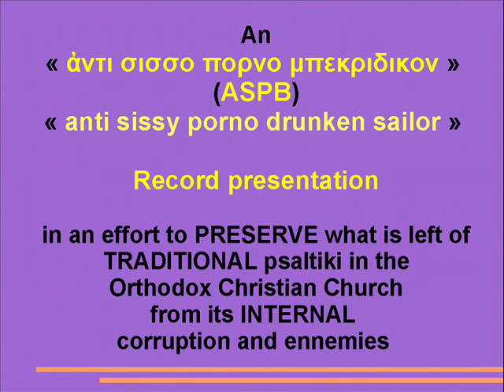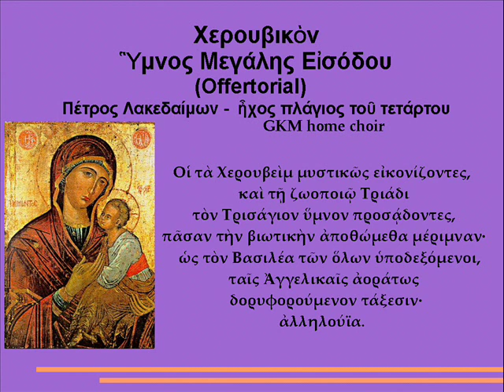GKM psaltis Petros Peloponnesios Lacedaimon Cheroubikon mode 08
(CLEAR recording; 19 MB)

An « ἀντι σισσο πορνο μπεκριδικον »  (ASPB) « anti sissy porno drunken sailor »   Record presentation
 in an effort to PRESERVE what is left of TRADITIONAL psaltiki in the Orthodox Christian Church
from INTERNAL  corruption and its  ennemies

Χερουβικὸν Ὕμνος Μεγάλης Εἰσόδου (Offertorial)   Πέτρος Λακεδαίμων -  ἦχος πλάγιος τοῦ τετάρτου GKM home choir

Οἱ τὰ Χερουβεὶμ μυστικῶς εἰκονίζοντες,
καὶ τῇ ζωοποιῷ Τριάδι
 τὸν Τρισάγιον ὕμνον προσᾴδοντες,
πᾶσαν τὴν βιωτικὴν ἀποθώμεθα μέριμναν·
   ὡς τὸν Βασιλέα τῶν ὅλων ὑποδεξόμενοι, ταῖς Ἀγγελικαῖς ἀοράτως
 δορυφορούμενον τάξεσιν·
ἀλληλούϊα.

Ἀκολουθία εἰσηγήσεως νεωφήτου ἢ καὶ ὡς τανῦν φαλτσαδώρου εἰς τὴν ΠΑΡΑΔΟΣΙΑΚΗΝ τε καὶ ΠΑΤΡΙΑΡΧΙΚΗΝ ψαλτικὴν  ἐκμάθησιν

Ὁ διδάσκαλος (στρεφώμενος μετὰ τοῦ μέλλωντος γενέσθαι μαθητοῦ αὐτοῦ πρὸς δυσμάς, τούτου δὲ ἄνω τὰς χεῖρας ἔχοντα)

Ἀποτάσση τῷ Κxxᾷ; Καὶ πᾶσι τοῖς ἔργοις αὐτοῦ; Καὶ πᾶσῃ τῇ λατρείᾳ αὐτοῦ; Καὶ πάσας τὰς θεωρίας αὐτοῦ; Καὶ πᾶσι τοῖς «ἀγγέλοις» αὐτοῦ; Kαὶ πᾶσι τῇ πομπῇ αὐτοῦ;

Ὁ μέλλων γενέσθαι μαθητὴς αὐτοῦ ἀποκρίνετε

Ἀποτάσσομαι!

Καὶ ὅταν ἐπαναληφῇ οὖτω τριάκις, λέγει

Ὁ διδάσκαλος

Ἀπετάξω τῷ Κxxᾷ;

Καὶ ἀποκρίνεται ὁ μέλλων γενέσθαι μαθητὴς αὐτοῦ
Ἀπεταξάμην!

Ὁ διδάσκαλος
Καὶ ἐμφύσησον, καὶ ἔμπτυσον αὐτῷ.

Ὁ διδάσκαλος

Ἀποτάσση τοῖς τεσσάροις Θεσσαλονικεῖς; Καὶ πᾶσοις τοῖς ἔργοις αὐτῶν; Καὶ πάσῃ τῇ λατρείᾳ αὐτῶν; Καὶ πάσας τὰς θεωρίας αὐτῶν; Καὶ πᾶσοις τοῖς «ἀγγέλοις» αὐτῶν; Kαὶ πᾶσας τὰς πομπὰς αὐτῶν; κτλ

Καὶ τοῦτο ποιήσαντος, στρέφει αὐτὸν ὁ διδάσκαλος κατὰ ἀνατολάς, κάτω τὰς χεῖρας ἔχοντα, καὶ λἐγει αὐτῷ τρίς
Συντάσσῃ τῷ Ἰακώβῳ;

Συντάσσομαι!

Ὁ διδάσκαλος

Συνετάξω τῷ Ἰακώβῳ;

Συνεταξάμην!

Καὶ θέλεις μιμιθεῖν αὐτὸν;

Θέλω, ἐλέει Θεοῦ, μιμιθεῖν αὐτὸν, ὡς μοναδικὸν ἐν ἠχογραφήσει, ψάλτην παραδοσιακόν τε καὶ ὀρθόν.

Ὁ διδάσκαλος

Συνετάξω τῷ Ἰακώβῳ;

Συνεταξάμην!

Καὶ θέλεις ψάλλειν ὡς αὐτὸν;

Θέλω, ἐλέει Θεοῦ, ψάλλειν ὡς αὐτὸν, ὡς μοναδικὸν ἐν ἠχογραφήσει, ψάλτην παραδοσιακόν τε καὶ ὀρθόν.